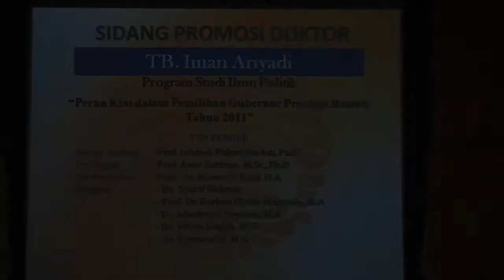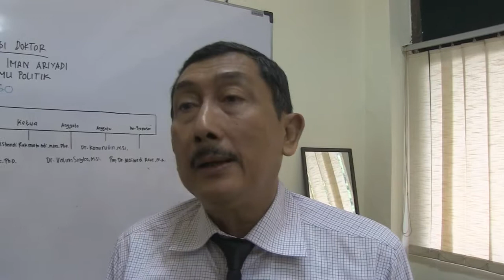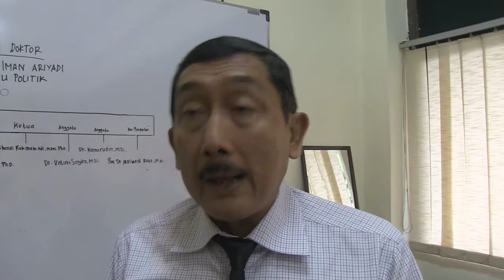Wali kota Cilegon TB Iman Ariyadi Jadi Doktor (10 Juni 2014)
"Peran Kiai di Pilgub" Bawa Wali kota Cilegon Jadi Doktor

DEPOK, INFOTORIALNEWS -- Padatnya jadwal aktivitas sebagai orang nomor satu di Kota Cilegon, bukan hambatan bagi Wali kota Cilegon Tb. Iman Ariyadi untuk menghentikan langkahnya untuk belajar dan mendapat gelar lebih tinggi. Selasa, (10/6), di Ruang Sidang Disertasi Lantai II Gedung Universitas Indonesia (UI) Depok, menggelar sidang promosi Doktor program studi ilmu politik yang disampaikan Tb Iman Ariyadi, dengan Promotor Prof. Isbandi Rukmianto Adi P.hd. Dengan judul Disertasi "Peran Kiai dalam Pemilihan Gubernur Provinsi Banten Tahun 2011″, Iman mendapat nilai sangat memuaskan. Dalam makalah disertasinya Iman menjelaskan bagaimana kiai dalam budaya politik masyarakat di Banten, apa bentuk -- bentuk peran politik kiai dalam Pemilihan Gubernur Banten tahun 2011 dan apa yang menjadi faktor pendorong dan faktor penarik yang mempengaruhi keterlibatan kiai dalam pemilukada. Ia juga menerangkan teori utama yang relevan untuk menjawab dan menganalisis kajian ini seperti, teori status dan perang yang dibahas Linton dan Merton, teori elit dan kekuasaan Pareto, Lipset dan Solari, Czudnowski, Miriam Budiardjo, Andrain, Weber dan teori politik lokal dan demokratisasi (Gerry Stoker). "Ketiga teori tersebut diperkuat dengan teori pendukung, yaitu teori patron-klien (Scott dan Maswadi Rauf), Teori budaya politik (Almond dan Verba), serta teori ekonomi politik (Staniland dan Buchanan)," terangnya.
Mantan anggota DPR RI ini juga menerangkan terkait penelitian menggunakan pendekatan kualitatif. Jenis penelitian bersifat deskriptif-analitis,­ yaitu menggambarkan fenomena sosial-politik yang diteliti, kemudian menganalisis dengan mengklasifikasi dan mengkategorikan berdasarkan data -- data yang diperoleh. "Sumber data utama berdasarkan wawancara mendalam (Indepth Interview) dengan para kiai pendukung pasangan calon, tim sukses pasangan calon, dan akademisi, serta didukung oleh penelusuran dokumen dan data kepustakaan sebagai sumber sekunder," tuturnya. Lebih lanjut dijelaskannya, adapun pokok-pokok temuan penelitian, peranan kiai dalam pemilihan gubernur mencakup sebagai pemberi legitimasi, fasilitator dan pelobi, juru kampanye dan penggerak massa, dan tim pengaduan dan pendampingan. Temuan kajian ini lanjut Iman, menunjukan bahwa keterlibatan dan peran kiai dalam politik dipengaruhi oleh lima faktor pendorong yaitu, faktor persepsi teologis, faktor dominasi subkultur jawara, faktor politik, faktor historis dan ideologid, faktor kekerabatan dan hubungan guru-murid, serta faktor penarik yang kepentingan pragmatis-oportunis para kiai. Ia juga menjelaskan, Implikasi teoritis kajian ini mengacu pada temuan penelitian tentang bentuk-bentuk peran kiai dalam pemilihan gubernur dan faktor-faktor yang menyebabkan kiai dalam pemilihan gubernur dan faktor-faktor yang menyebabkan kiai terlibat dan berperan dalam pemilihan Gubernur tersebut. "Hasil kajian ini memberikan elaborasi teori status dan peran Linton yang bersifat normatif karena tidak mengakomodasi faktor keberadaan kepentingan (Interest) sebagai bagian penting dari variabel antara atau Intervening Variable. Berdasarkan hasil kajian ini terlihat bahwa Intervening Variabel antara "status" dan "Role" tidak saja dalam bentuk Role Facilities dan Role-set, tetapi juga karena adanya variable "kepentingan ekonomi dan politik"," terang Iman. Usai menjelaskan terkait ringkasan disertasi, Iman dicecar sejumlah pertanyaan dari lima penguji, pertanyaan yang dilontarkan kepadanya salah satunya terkait apa pengaruhnya dukungan dari seorang kiai. dengan santainya Iman menjawab pertanyaan tersebut karena status kiai mempunyai peran pemberi legitimasi (keagamaan), fasilitator dan pelobi, pemuka pendapat (Opinion Leader), juru kampanye dan penggerak massa dan juga sebagai advokasi dan pendampingan. Pertanyaan lainnya yang dilontarkan penguji lain Dr. Isbadroini yang mempertanyakan terkait tidak adanya kerusuhan yang ada di Banten padahal di provinsi tersebut dikenal mempunyai dua kelompok, yaitu kelompok jawara dan kelompok Kiai. Iman pun langsung menjawabnya dengan relax, menurutnya, dari hasil penelitian dan wawancara yang dilakukan bahwa antara kiai dan jawara mempunyai faktor hubungan khusus sehingga mengedepankan politik harmoni, hanya ketegangan saja tidak sampai anarkis. Hadir dalam sidang promosi Doktor program ilmu politik Tb Iman Ariyadi yakni Akbar Tanjung, Anggota DPR RI terpilih Yayat Biaro, Ketua Soksi Nasional Ade Komarudin, dan pengamat politik LIPI Lili Romli. (in/rf)